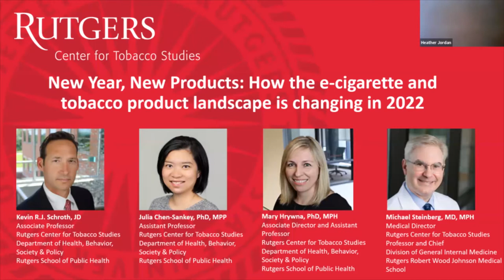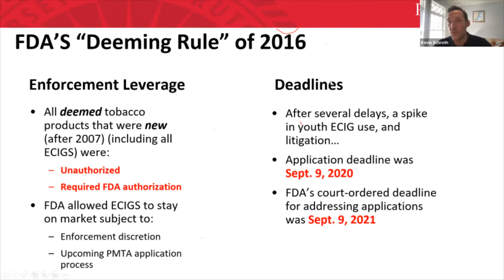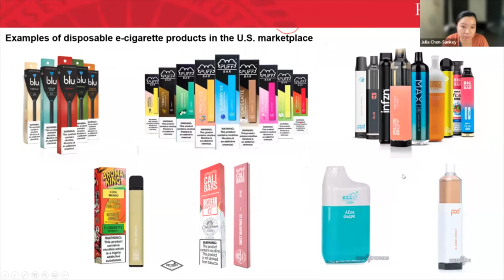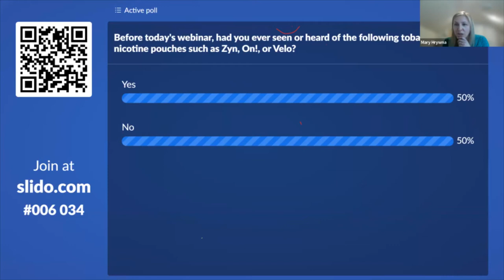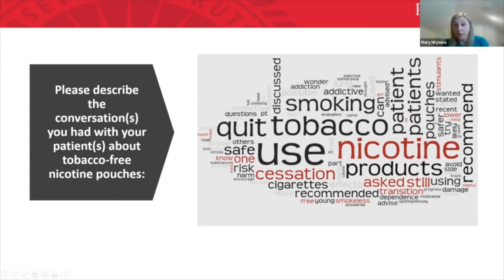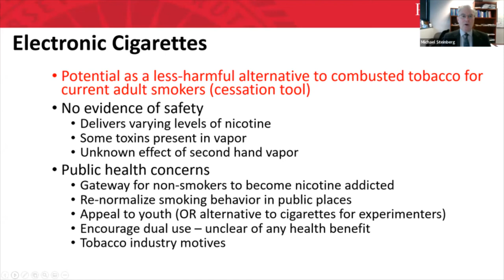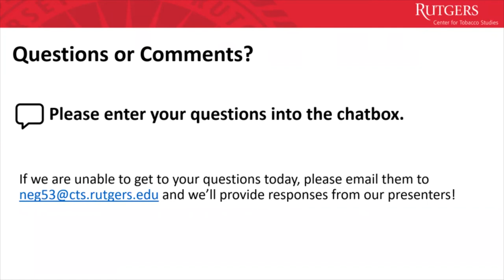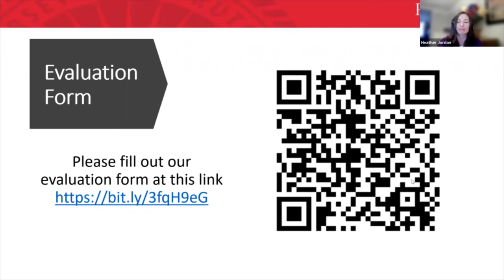How the E-cigarette and Tobacco Product Landscape is Changing in 2022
Rutgers Center for Tobacco Studies in partnership with ScreenNJ, Rutgers Cancer Institute, and Rutgers Robert Wood Johnson Medical School presented a panel on the future of the e-cigarette and tobacco product landscape.